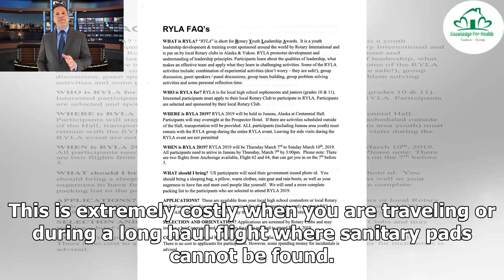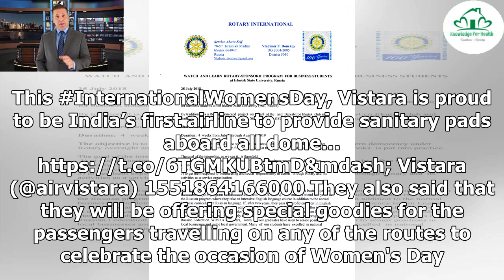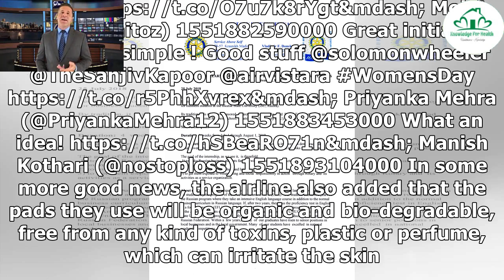THIS airline became the first to offer sanitary pads on board ❇️ Knowledge for Health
Menstruation is very normal but for many in the country, it is still a taboo. What's tougher is finding a sanitary pad in an emergency when you do not have one. This is extremely costly when you are traveling or during a long haul flight where sanitary pads cannot be found. But, this Women's Day, we have some news that will definitely cheer you up. In some news that will make flying a little easier today, Vistara Airlines, a premium airline in the country just became the first airline in the cou...